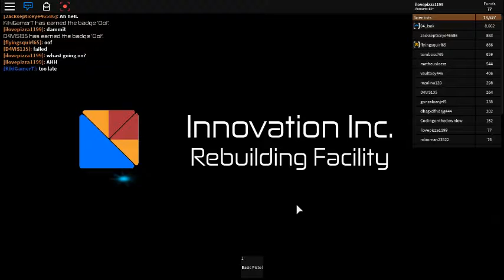innovation artic base gameplay part 6